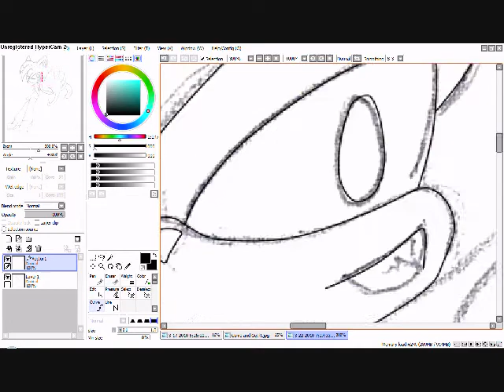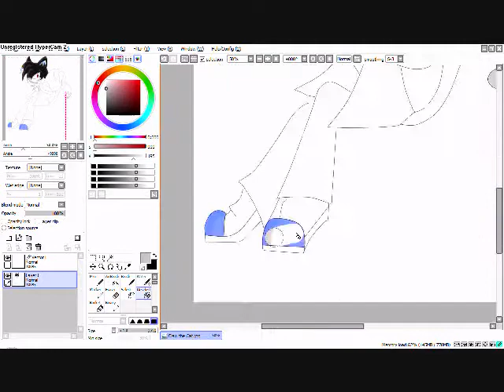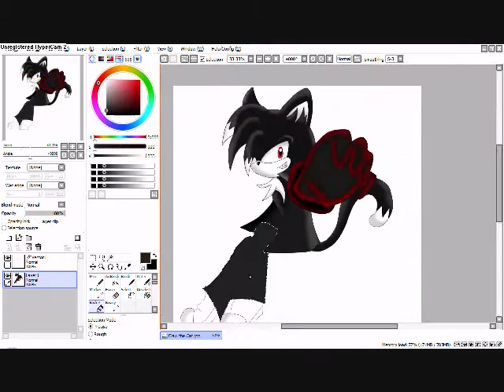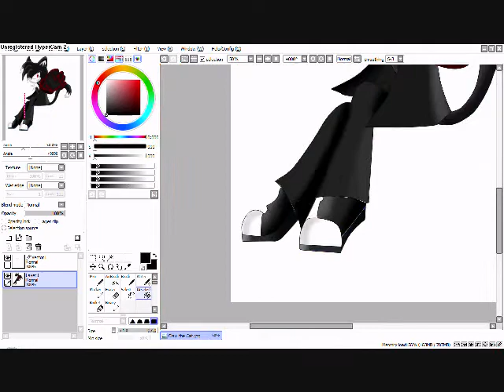Claw the Cat Speedpaint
Here is for my friend Clawthecat1
From now on I will do faster version of Speedpaint because seeing the others they were so slow

(P.S. Claw I hope u don't mind that I change a couple of things. And the shoe, I guess on that. SORRY if there is any mistake)